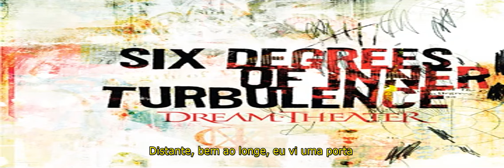Dream Theater - The Glass Prison (tradução pt-br)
É isso. Para todos os que já frequentaram a prisão de vidro.